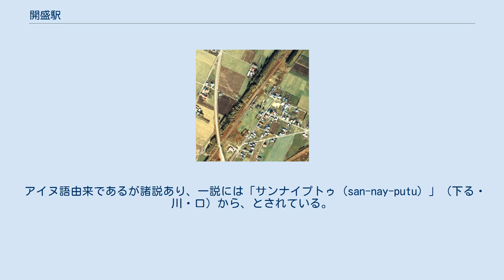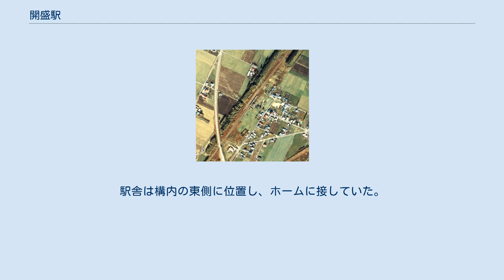開盛駅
1977年の開盛駅と周囲約500m範囲。
左下が遠軽方面。
千鳥状の単式ホーム2面2線のみが残されている。
かつては駅裏に副本線とストックヤードを持っており、さらに駅舎横の両側に引込み線を持っていたが、既に撤去されているか草に覆われている様である。
戦後まもなくの頃は木材が野積みされていた事もあったが、1961年というかなり早い時期に貨物扱いをやめている。
国土交通省 国土地理院 地図・空中写真閲覧サービスの空中写真を基に作成 開盛駅（かいせいえき）は、北海道（網走支庁）紋別郡上湧別町字開盛（現・湧別町開盛）にかつて設置されていた、北海道旅客鉄道（JR北海道）名寄本線の駅（廃駅）である。
旧上湧別町で最も長い歴史を持つ駅であったが名寄本線の廃線に伴い、1989年（平成元年）5月1日に廃駅となった。
 「開盛」は所在地の集落からとったものである。
地名は集落北の湧別川に架橋された「開盛橋」の名に由来する。
 旧駅名の「社名淵（しゃなぶち、地名としては「しゃなふち」、「さなぶち」とも）」は現在の開成地区の南方、遠軽町と湧別町の町境付近を流れる湧別川の支流、現在のサナブチ川（「社名淵川」とも）に由来する地名で、上流部の遠軽町側では現在も地名として用いられている。
 アイヌ語由来であるが諸説あり、一説には「サンナイプトゥ（san-nay-putu）」（下る・川・口）から、とされている。
これは、現在のサナブチ川がかつては「サンナイ」と呼ばれ、現在の開盛地区にある川口をそのように呼んだのではないか、という解釈によるものである。
 このほかは「サナプトゥ（sa-na-putu）」（浜・の方の・その口）に由来するとした説もある。
 なお、改名の経緯について『駅名の起源』（1939年版）では「各種の事情に依り」としている。
ホームは、線路の東側（遠軽方面に向かって左手側）に存在した。
 国鉄時代末期に完全無人化されるまでは、単式ホーム2面2線を有する列車交換可能な交換駅であった。
単式1面1線を千鳥式に配置し、駅舎側から下り2番線ホーム・線路・上り1番線ホーム・線路の順の配線となっていた。
互いのホームは、駅舎側ホーム南側と外側ホーム北側を結んだ構内踏切で連絡していた。
そのほか、1番線の名寄方から分岐し遠軽方へ戻る形の行き止まりの側線を1線有していた。
ホーム前後の線路は転轍機の名残で湾曲していた。
駅舎は構内の東側に位置し、ホームに接していた。
 駅構内跡は遠軽方が開盛市街地再整備で宅地や町道となり、紋別方は空き地となって防雪林が残されている。
2009年の開盛地区開基100年を前に2006年11月、開盛自治会が黒御影石製の「名寄本線開盛駅跡之碑」を建立した。
 遠軽方には長らく国道242号の開盛跨線橋が残り、路盤跡を転用した市街地内の町道と立体交差していたが、北海道開発局が2012年5月から10月にかけて国道の開盛跨線橋切り下げ工事を実施したため撤去された。